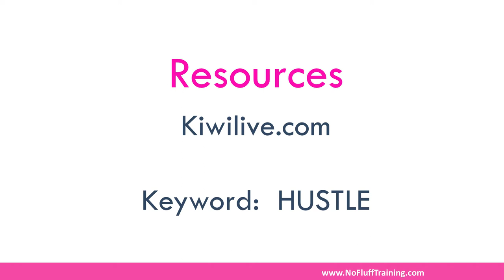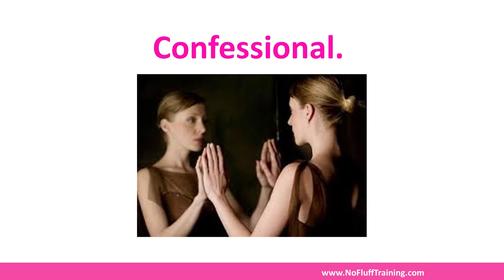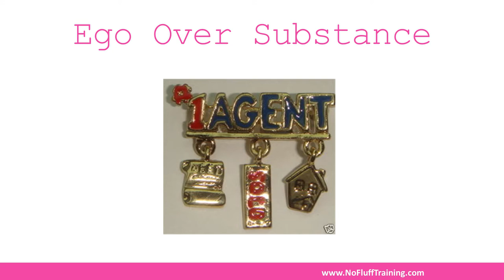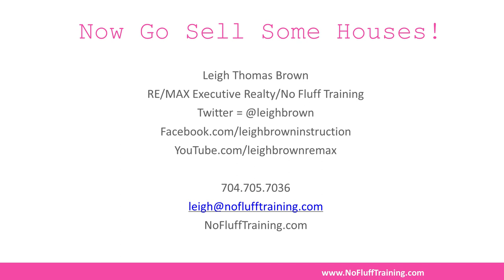Leigh Brown Intro + Deadly Sin of Sales #1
You’ve heard about the 7 classic deadly sins, but what are the 7 Deadly Sins of Sales? (Leigh actually has 10 in her presentation and reserves the right to add more!) Walk through some of the classic mistakes of salespeople and discover ideas for correction. The end result? A more professional sales business and the happiest clients on earth!

🎤 𝙎𝙀𝙀𝙆𝙄𝙉𝙂 𝘼 𝙆𝙀𝙔𝙉𝙊𝙏𝙀 𝙎𝙋𝙀𝘼𝙆𝙀𝙍?
If your sales organization is in need of someone who is educated, energetic and hilarious, you should set a date with me @